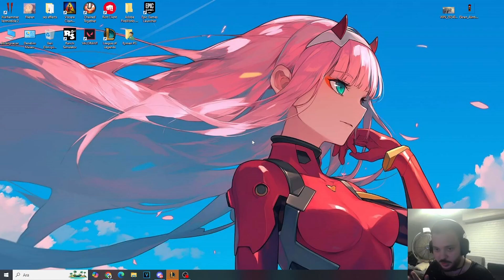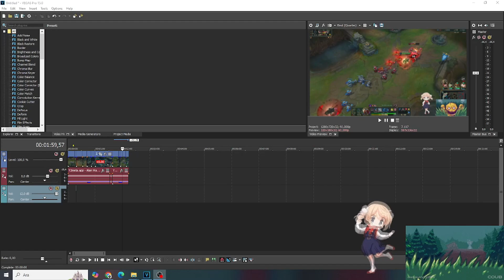Mastera çıkarken oynadığım şampiyonu anlatıyorum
Bu videoda orianna anlatıyorum ve lissandrayı dövüyorum